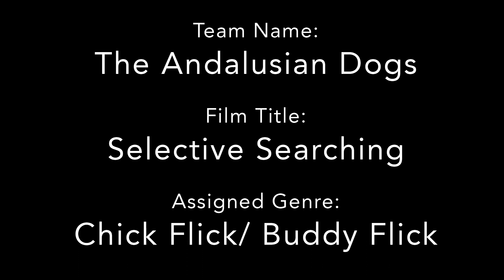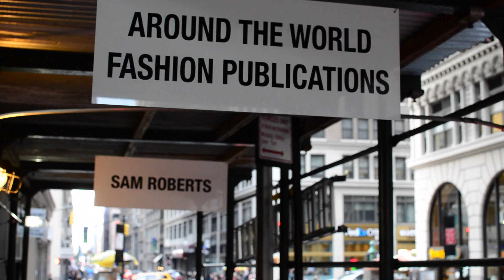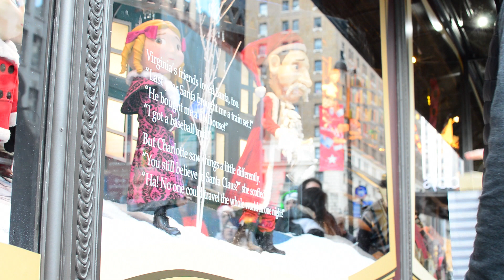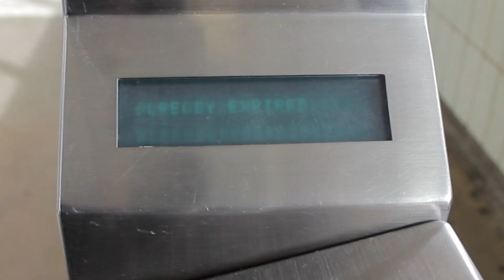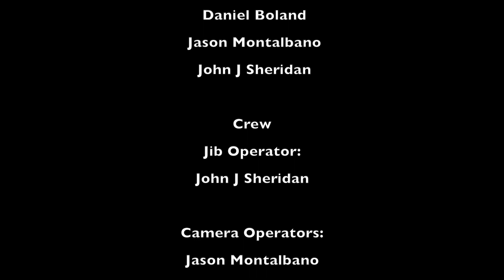Selective Searching - Team Andalusian Dogs (Buddy Film)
What would YOU do if you were randomly assigned a film genre, a quote from Ed Koch and a Citibike?  Could you make an awesome short film in 48 hours?

WINTER FILM AWARDS challenged the local community to create a short film from start to finish in just a single weekend in an exciting and fast-paced environment with crazy rules that make for an awesome and sleep-deprived team experience!  Challenge runs 8pm Nov 7 – 8pm Nov 9, screening November 21.  $14k+ in Prizes!

We've also got season passes to Lime Rock Race Track, software from Jungle Software, rock climbing from Brooklyn Boulders, Scavenger Hunts from Watson Adventures, crazy escape adventures from Mission Escape Games, painting classes from The Paint Place, go-kart racing from Pole Position Raceway, wine tasting from City Wine Tours, Sleep No More passes, passports to Chelsea Piers, NY SkyRide and passes to Grayline tours and cruises. Winning films to be screened at the 2014 Winter Film Awards Independent Film Festival!